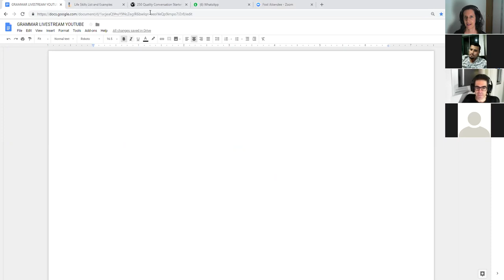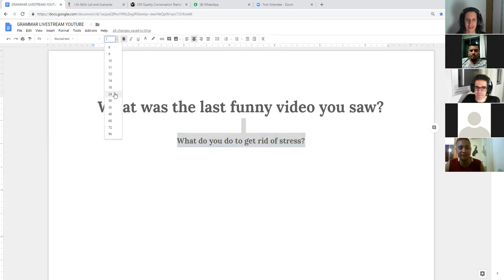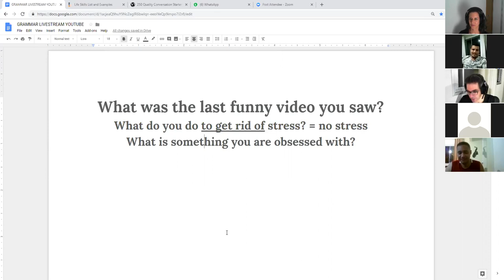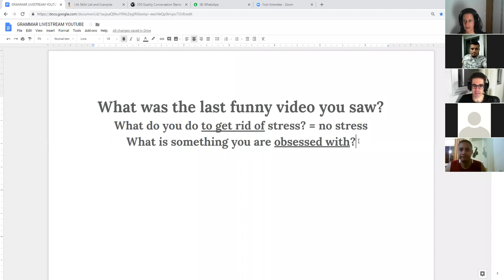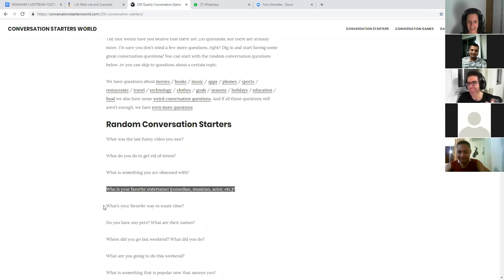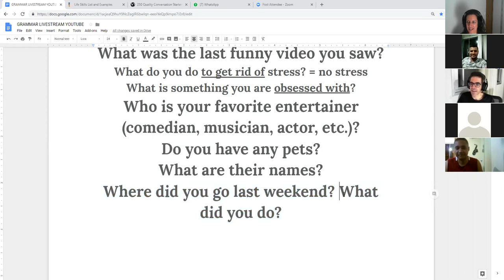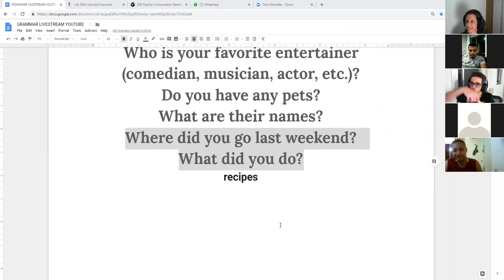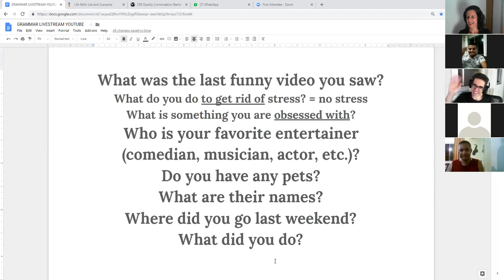English Conversation with Eduardo, Josie, Eudson! | Teacher Érika and Newton | IMPROVE YOUR ENGLISH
LIVE English Conversation Class with Eduardo, Josie, Edson and Marcela! | Teacher Érika and Newton | IMPROVE YOUR ENGLISH

This was a free live conversation class with Eduardo on November, 24th , 2018!

PREÇOS ACESSÍVEIS!

Conheça e se inscreva no MELHORE SEU INGLÊS - ÉRIKA E NEWTON, nosso CANAL NO YOUTUBE de Dicas Diárias de Inglês, com mais de 900 vídeos com videoaulas ensinando a como aprender inglês sozinho, além de AULAS AO VIVO GRATUITAS! :)